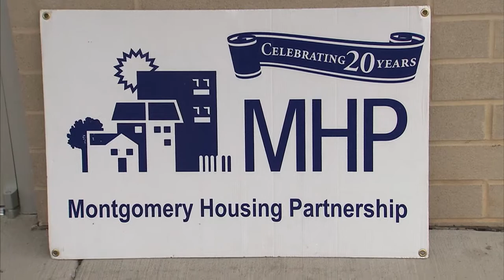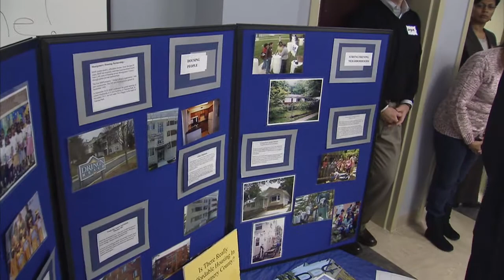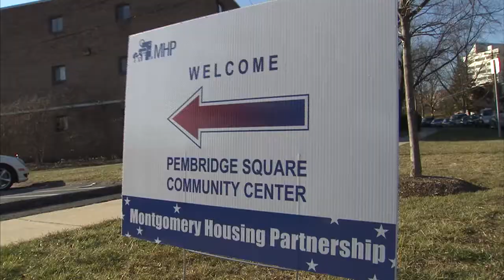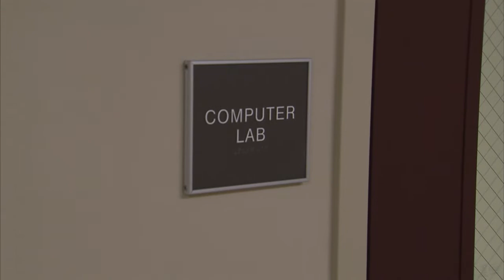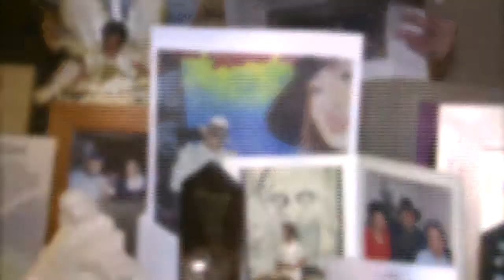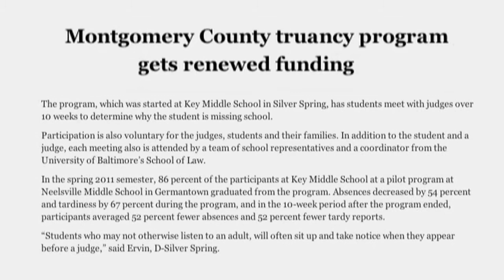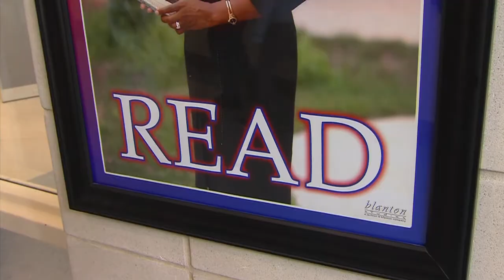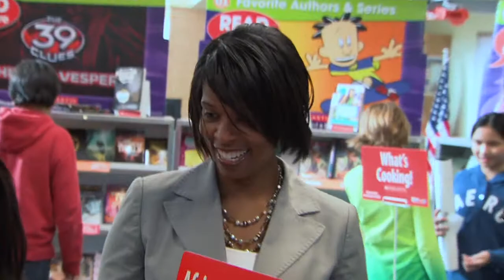The Bottom Line #6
In this episode, a look at how the county is working to provide affordable housing for its neediest residents despite tough economic times, and a look at a program that identifies truant students, and how it is working to get those kids to class